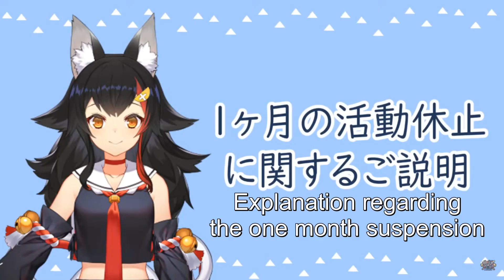OOKAMI MIO RETURNS!!! (ENG sub)